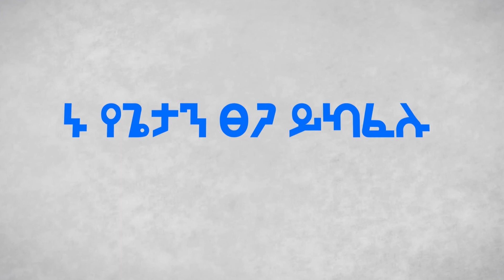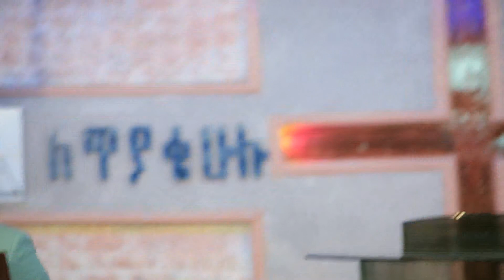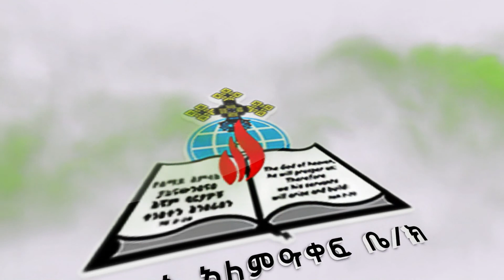Pastor Kassahune Lemma የክብርን ንጉስን ማንገስ part 1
Pastor Kassahun Lemma Ministries is a global ministrie founded and lead by Pastor Kassahun Lemma our goal is proclaiming the full purpose of God.